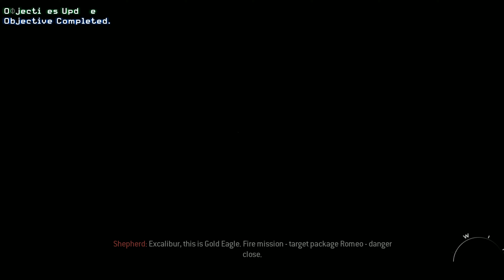Call of Duty Modern Warfare 2 Part 16-''Just Like Old Times''-4K 60fps PC Gameplay